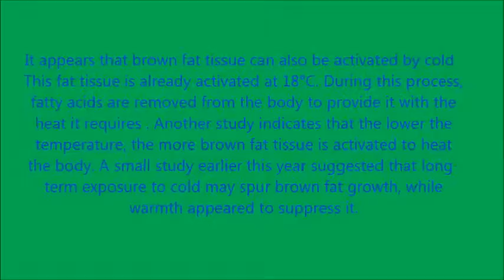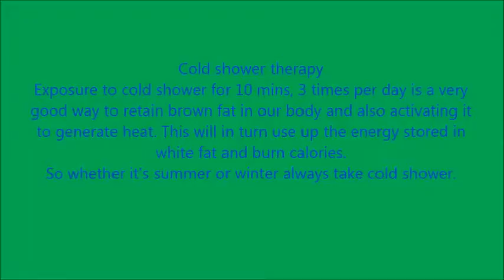Cold shower and Weight loss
Cold shower spurs retention of brown fat which is used for generating heat.